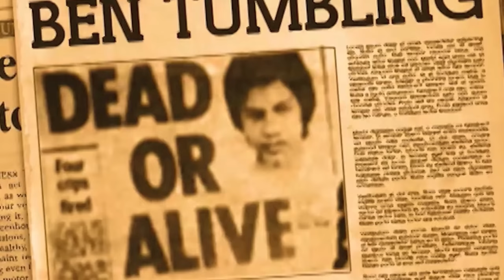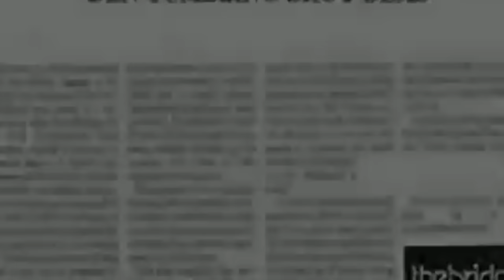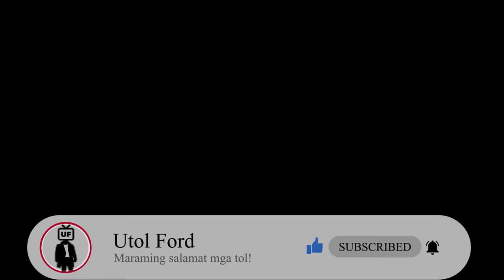ALYAS BEN TUMBLING ANG BATANG PINAKAMATINIK NA KALABAN NG PULIS MAYNILA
Tol naniniwala ka ba na ang tanging makakapagbagsak lang sa mga dakilang kalalakihan ay ang mga kababaihan? Ang isasagot siguro ng marami ay oo dahil talagang kahinaan ng maraming lalaki ang mga babae ano. Isipin mo nalang ang mga man of God noon kagaya ni Samson, King David and King Solomon, and not to mention si Adan o Adam na bumagsak nang dahil sa mga babae. Pero sa kwento natin hindi man of God ang bida kundi isang kilabot at legendary na kriminal na siyang tiningala ng maraming tao na tinaguriang bayani o Robinhood ng Malabon kaya nga lang eh dahil lang sa isang babae matatapos ang kaniyang buhay.

Si Benjamin Garcia, mas kilala bilang Ben Tumbling, ay naging isa sa mga pinakakilabot na tao sa Pilipinas. Tubong Malabon si Ben at naipanganak siya noong June 7, 1957. Kilala siya bilang sakit sa ulo ng marami, kabilang na ang pulisya sa Bulacan, Malabon, at Quezon City noong dekada sitenta. Ang kanyang palayaw na "Ben Tumbling" ay nagmula sa kanyang kahusayan sa paggawa ng tumbling o acrobatics. Ayon sa kanyang ate na si Baby Garcia, si Ben ay ipinaglihi sa hipon at hito. Isipin mo yun, parang superhero origin story, pero sa seafood section ng palengke! Siguro kaya siya mahusay sa tumbling, dahil sa kanyang 'seafood powers' – lumalangoy lang sa mga problema at tumatalon sa mga hadlang. Ang tumbling na hito, ang acrobat na hipon. Kahit noong bata siya pa ay parang laging may extra energy drink sa katawan. Imbis na maglaro ng tumbang preso o patintero, si Ben ay abala sa skating, parkour, at kung anu-ano pang extreme sports. Kung may medal para sa pinakamahilig sa adrenaline, paniguradong gold medalist siya! At hindi lang 'yan, naging black belter pa siya sa karate – aba’y parang action star in the making! Ang mga karanasang ito ang nagbigay daan sa kanya upang maging stuntman sa mga pelikula. Gamit ang kanyang mga natutunan, nakapagtrabaho siya kasama ang isang bigating action star na si Dante Varona na naging kasabayan ng mga action stars na sina Fernando Poe Jr, Joseph Estrada, at Ramon Revilla. Sa kabila ng pagiging stuntman, nakaramdam si Ben ng kakulangan sa aspetong pinansyal at pagkilala sa industriya. Ang kanyang trabaho, na madalas ay limitado lamang sa pagganap bilang karakter na mabilisang napapatay sa mga pelikula, ay hindi nakapagbigay sa kanya ng sapat na kita o pagkilala. Kaya siguro naisip niya, "Bakit hindi ako mag-ala action star in real life?" At doon na nga nagsimula ang kanyang paghahasik ng lagim at ang pagkakakilala sa kanya bilang alyas Ben Tumbling na sa totoong mundo, puno ng aksyon at suspense!